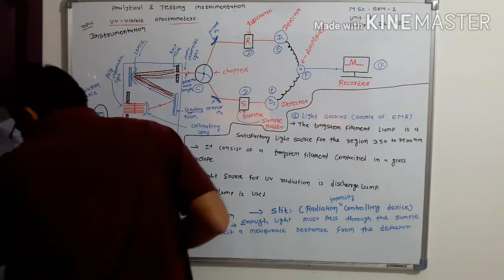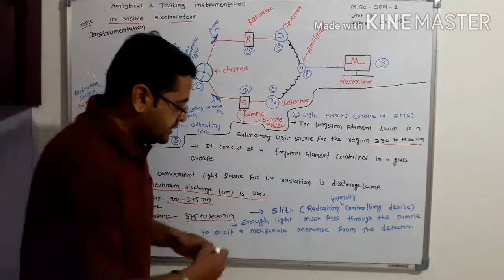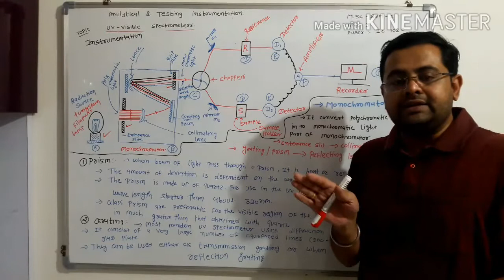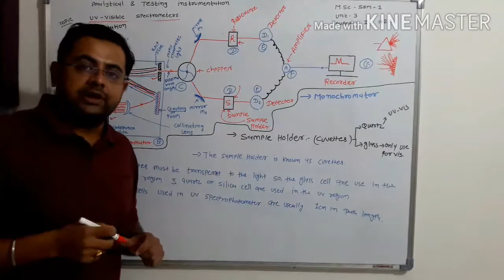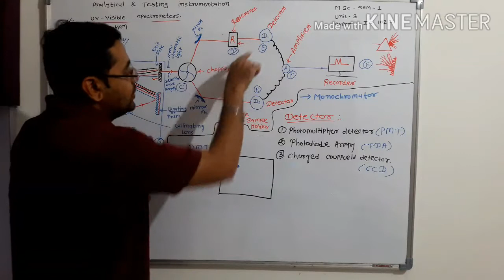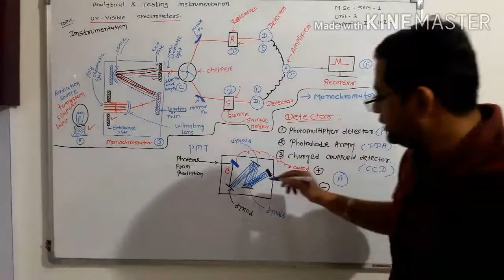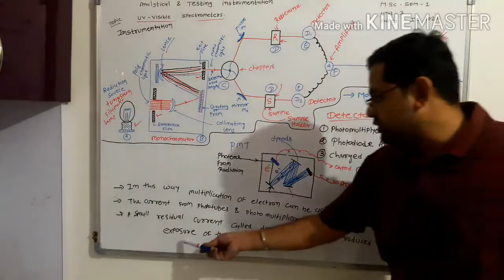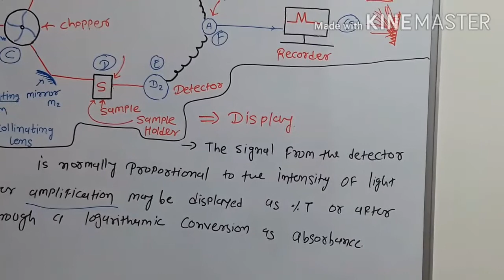UV - VIS SPECTROSCOPY. L-3.4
Instrumentation.